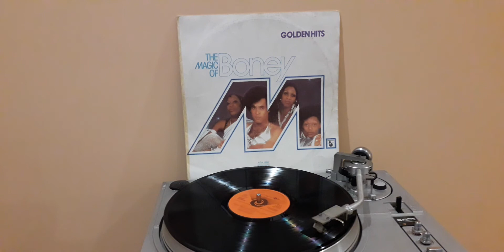Bone y M "Daddy cool"